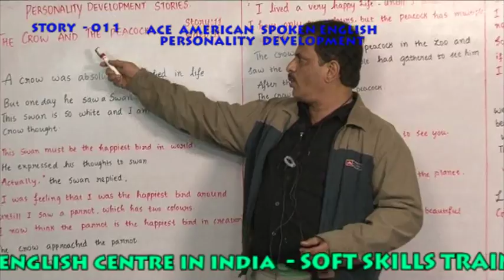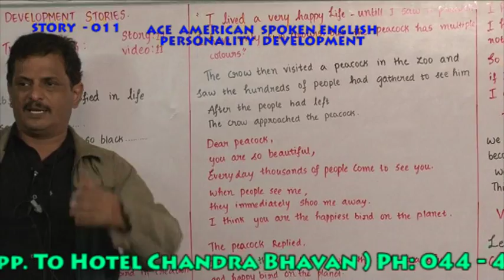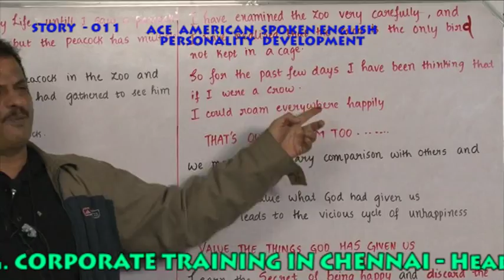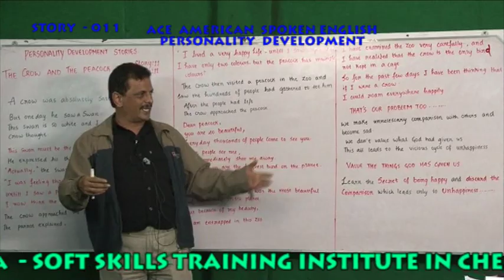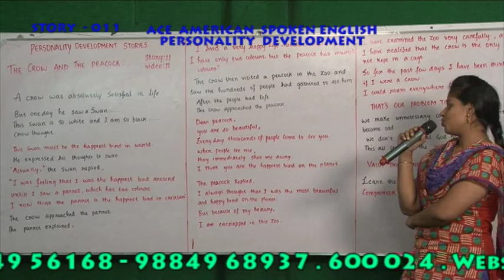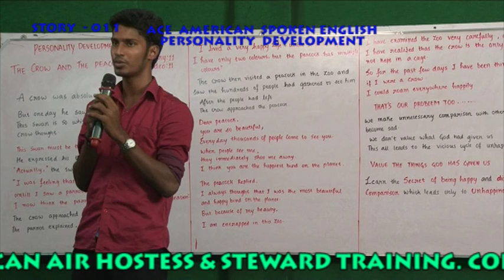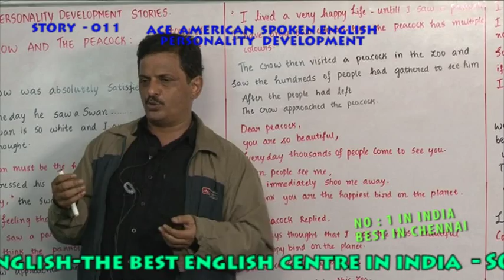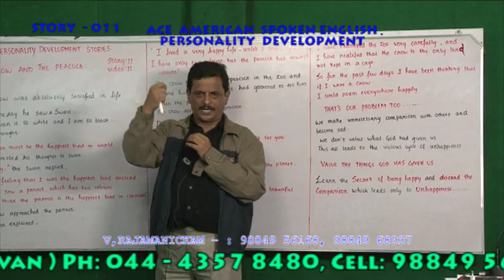PERSONALITY DEVELOPMENT 11